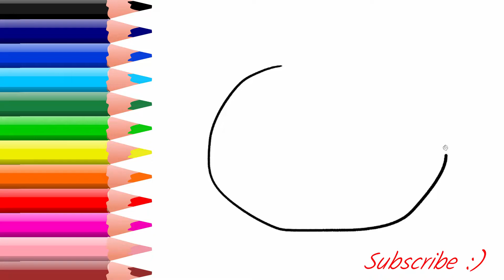How to Draw A Cute Pumpkin EASY step by step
Excited for Christmas or Halloween? In this video, learn how to draw the a cute pumpkin step by step. The is an easy tutorial. Feel free to use pencils, crayons, markers, pastels or water colors for this exercise. Follow along the music and let's do drawing and coloring together. Tutorial for preschools kids and toddlers to kindergarten.

Learn easily how to draw Easy. Online Drawing Art class. Aprende fácilmente cómo dibujar Fácil. Clase de dibujo en línea. Kolay çizmeyi kolayca öğrenin. Çevrimiçi Çizim Sanatı sınıfı. تعلم بسهولة كيفية رسم سهل. الطبقة الرسم على الانترنت.
taealam bshwlt kayfiat rusim suhla. altabiqat alrasm ealaa alaintarnat. Erfahren Sie ganz einfach, wie Sie Easy zeichnen. Online Zeichenstunde. Apprenez facilement à dessiner facile. Cours de dessin en ligne.. Impara facilmente come disegnare Facile. Classe di arte di disegno online. Securus discere facile duci. Tractus Online Ars genus.